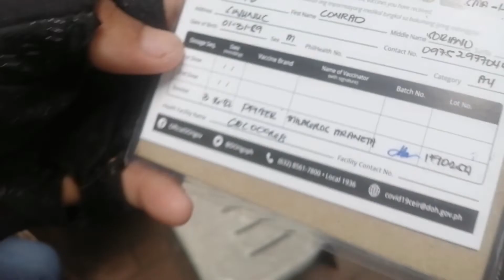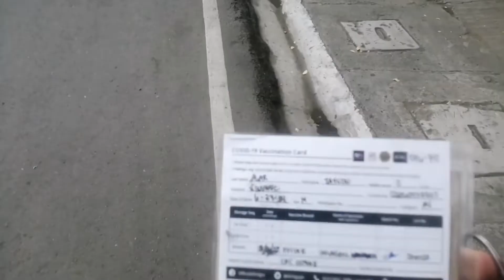pfizer booster complete vaccine na kami🙏/jhamixed vlog